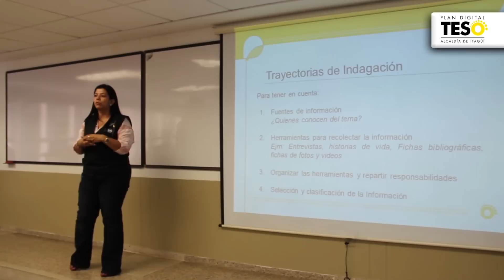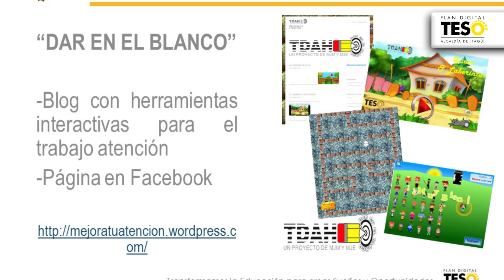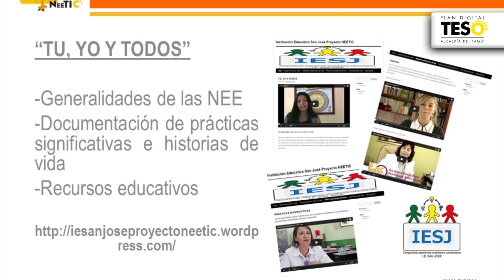NEETIC 2014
Estas siglas hacen referencia a la estrategia Implementada por el Plan digital TESO "Necesidades Educativas Especiales, mediadas por la Tecnologías de la Información y la comunicación".